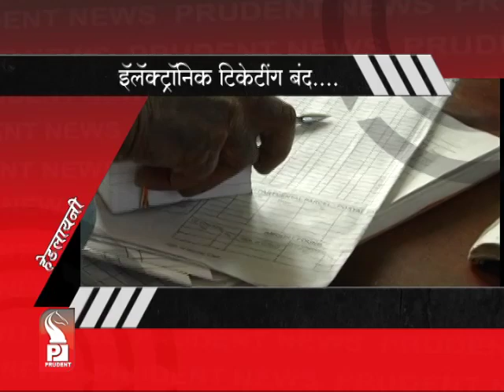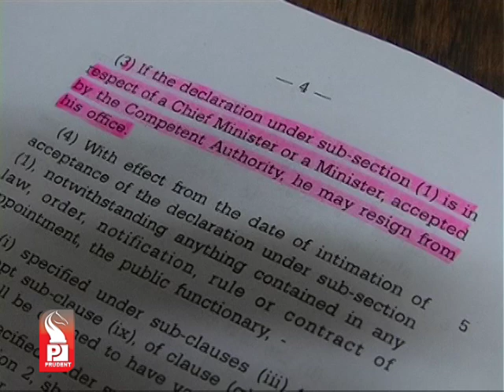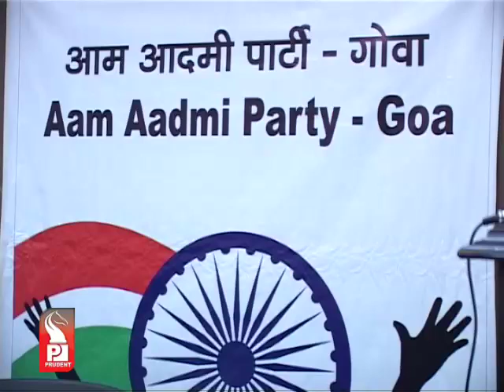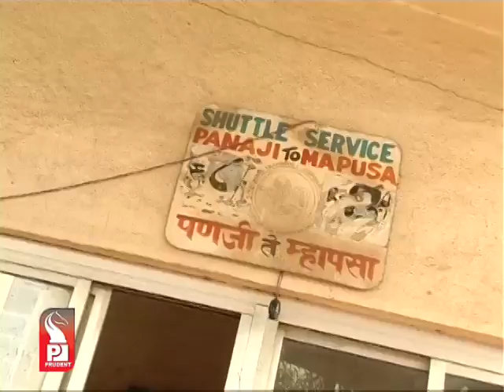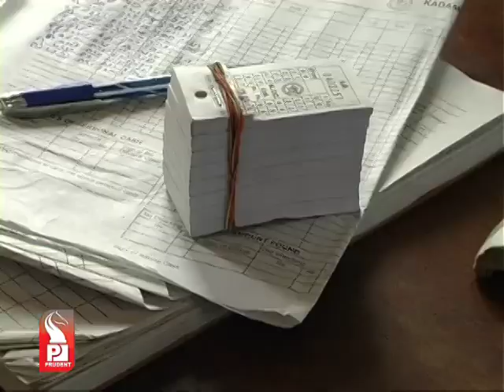Prudent Media Konkani News 10 Feb 13_Part 1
Lokayukta report should be deemed accepted, provision of Ministers 'shall resign' is constitutional, says senior supreme court lawyer Prashant Bhushan, Bhushan meets CM, Presses for Uttarakhand Lokayukta.